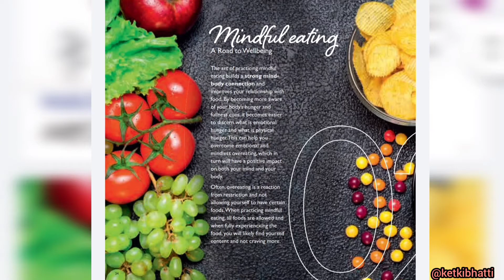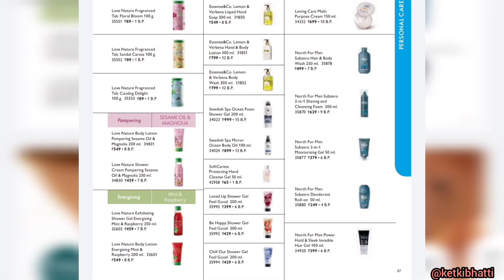Oriflame April 2021 Catalogue | Full HD | Ketkibhatti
Document from Ketki Bhatti